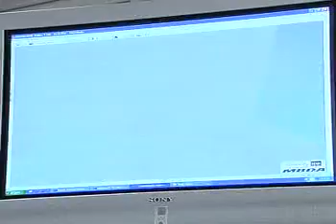Vertical Launch Trials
Vertical launch technology is being developed and tested as part of the UK's Common Anti-Air Modular Missile (CAMM) work.  CAMM would provide the basis of the Royal Navy's projected Future Local Area Air Defense System, as well as a replacement to the Rapier air-defense system. CAMM will also provide a development path for MBDA's Asraam imaging infrared-guided air-to-air missile.